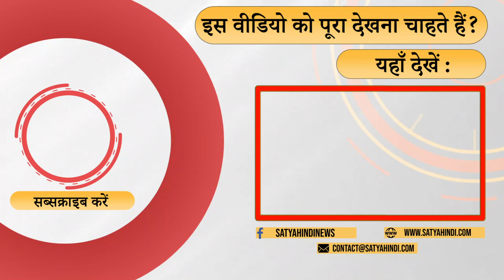Gujarat: Can BJP get more than 130 seats? । PM MODI । ARVIND KEJRIWAL । RAHUL GANDHI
गुजरात में अभी ये कहना मुश्किल है कि आप बीजेपी की वोट काटेगी या ज़्यादा कांग्रेस का ? क्या बीजेपी रिकार्ड सीटें जीतने वाली है ? बता रहे हैं गुजरात के वरिष्ट पत्रकार राजेश ठाकर ।

How is AAP performing in Gujarat ! Who is it damaging more - Congress or BJP ! Will BJP get more than 130 seats ! Senior Journalist Rajesh Thakar tell the story